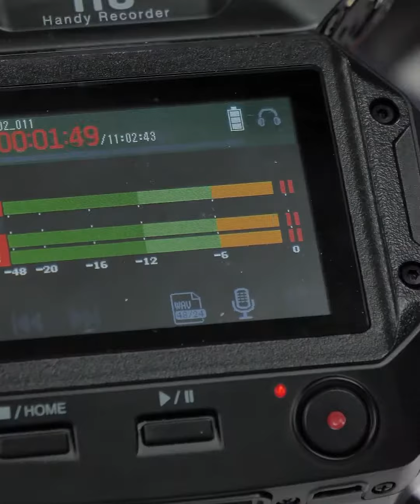TALLER: CONOCE TU VOZ CON FREDDY GAITÁN🎙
DESCUBRE EL TALLER: CONOCE TU VOZ🎙
Un taller para los iniciantes que están buscando en donde enfocar su voz y qué camino tomar para profesionalizar y hacer crecer su talento.

De la mano de @freddygaitan en 4 Sesiones en Línea y 1 Sesión Presencial (en Mty, México) y Personal (en línea con personas fuera de esta locación)
Trabajaremos diferentes aspectos y escenarios del uso de la voz para encontrar tu nicho en esta carrera.

SESIONES EN LÍNEA💻
1. Miércoles 18 de Agosto 6:30 PM-9:30 PM (HORA CDMX)

2.Lunes 23 de Agosto 6:30 PM-9:30 PM (HORA CDMX)

3. Miércoles 25 de Agosto 6:30 PM-9:30 PM (HORA CDMX)

4. Lunes 30 de Agosto 6:30 PM-9:30 PM (HORA CDMX)

5.Sesión Presencial en Monterrey, México: 🎙
Sábado 4 de Septiembre 10 AM a 7 PM
(Para los que residan o puedan viajar a Monterrey)

**Ó**

5. Sesión Grupo pequeño EN GOOGLE MEET🖥
Domingo 5 de Septiembre 10 AM A 7 PM
(Si estás fuera de Monterrey, México, tendremos sesiones en grupos mas pequeños personalizados en trabajar con tu voz)

**TODAS LAS SESIONES EN LÍNEA SON GRABADAS PARA QUE PUEDAS VERLAS DESPUÉS**

¿CONOCES TU VOZ? ¡Te la presentamos!